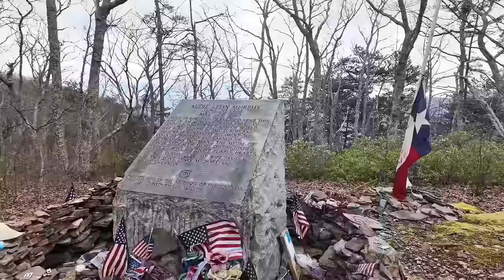Leo vs Cow! - Day 47 - Appalachian Trail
Keffer Oak to Doug's Driveway 15.3 miles

Virtual Trail Magic

My Gear:
Cook System
Toaks Titainum Cook Pot
Sea to Summit colapsable X Mug
MSR Pocket Rocket 2
Cnoc Collapsible bottle
Katadyn BeFree Filter
Big 3
Exped Mega Pillow
GSI Outdoors Pour over coffee filter
Electronics
Nitecore NU25 Ultralight headlamp
DJI Osmo Pocket 3 camera
Amazfit T-Rex Ultra Smart Watch
Nitecore NB20000 Power Bank

As a Zpacks Affilaite I earn from qualifying purchases.